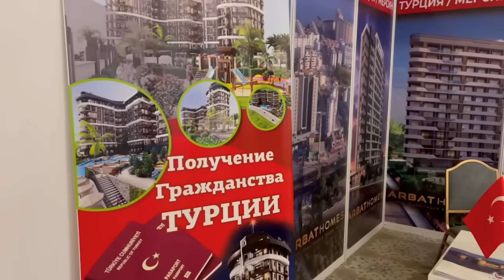🇰🇿 МЫ В КАЗАХСТАНЕ / Недвижимость в Турции / Аланья и Мерсин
💡 Что такое апостиль? Как правильно его оформить?

▶️ Какой район в Мерсине выбрать для жизни?

▶️ Как не попасть на мошенников и не потерять свои деньги при покупке недвижимости?

▶️ Как в Турции передается недвижимость по наследству?

▶️ Чем можно заниматься в Мерсине?